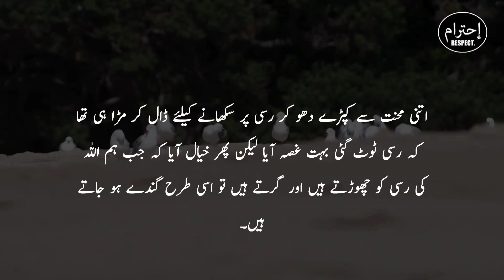Urdu Quotes About Love | Motivational Quotes | Inspirational Hindi Quotes (1)